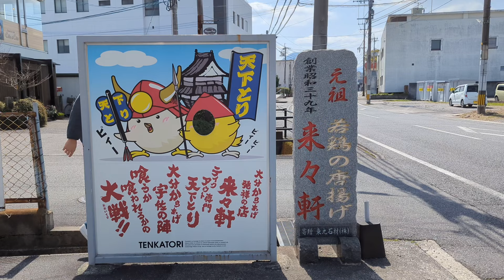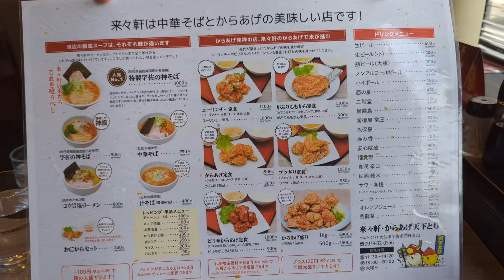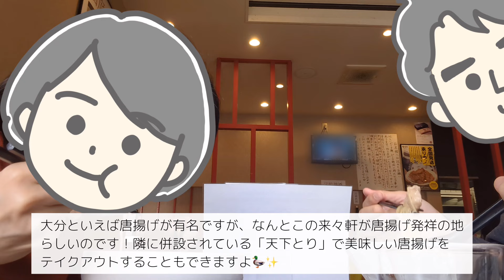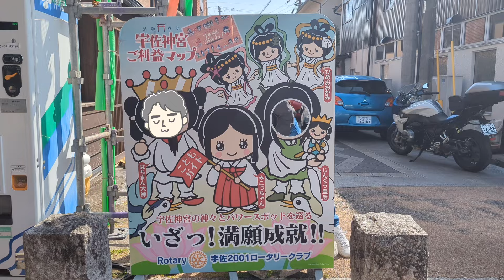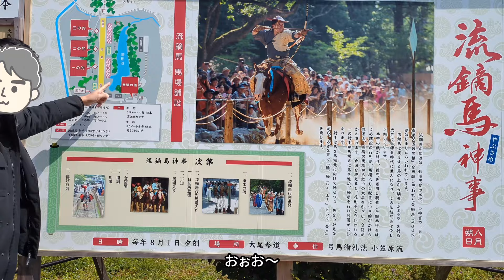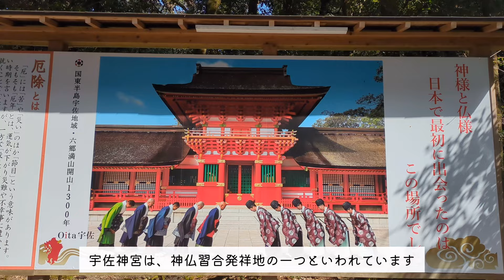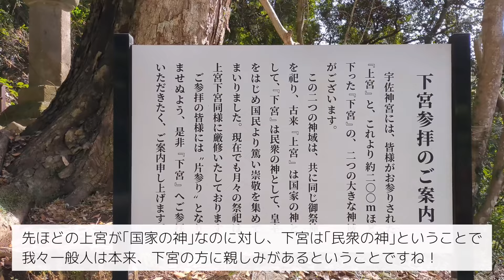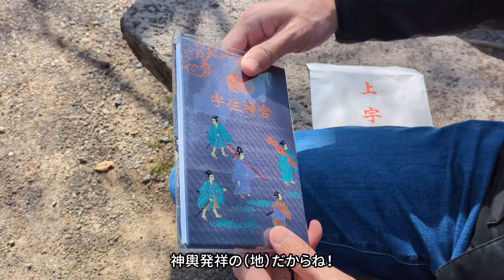【大分旅行！】ついに八幡様総本宮・宇佐神宮へ！唐揚げ発祥の地で絶品ラーメンも堪能♪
大分旅行二日目！大雨＆ハプニング勃発でドタバタだった一日目でしたが、二日目は打って変わって見事な晴天になり、しっかり大分観光を楽しむことができました♪

■もくじ
00:00 オープニング
00:20 朝ごはん後、お散歩兼ねて「金鱗湖」へ
01:17 金鱗湖にある天祖神社へご挨拶
02:36 宇佐市安心院町の「東椎屋の滝」へ
04:42 宇佐唐揚げ発祥のお店「来々軒」で神そばを食す♪
08:01 いよいよ八幡様総本宮・宇佐神宮へ
15:14 帰宅♪猫たちのお出迎えはあるのか…！？